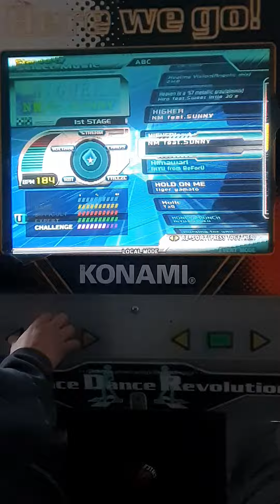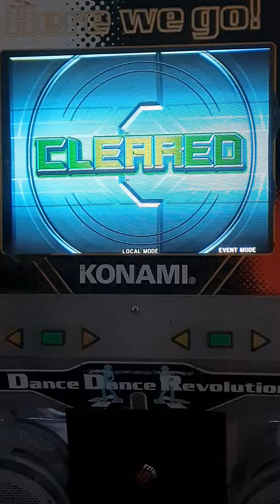DDR SuperNova 2 [ Higher ] AAA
DDR SuperNova 2
Arcade python 2
Higher
AAA
Player:SSR